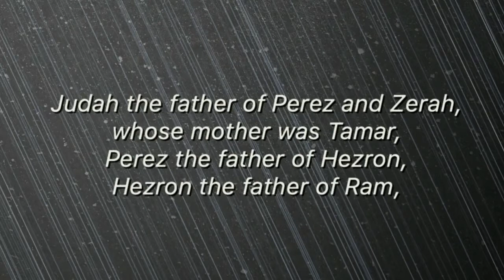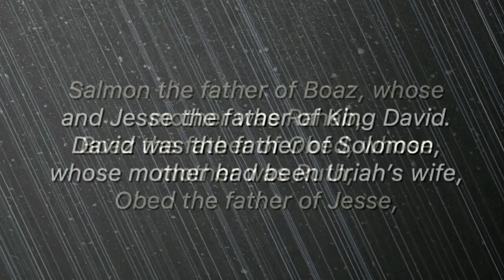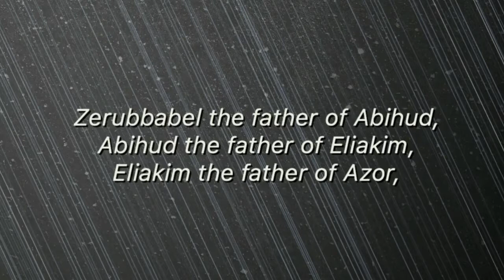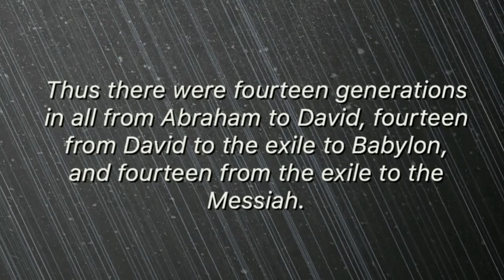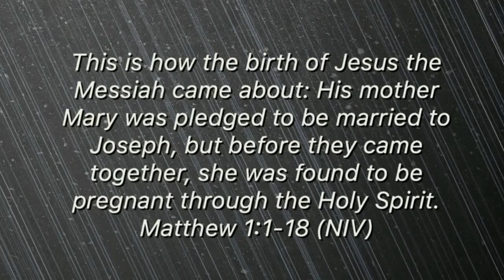Matthew Series - 2